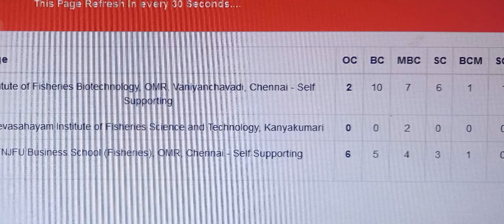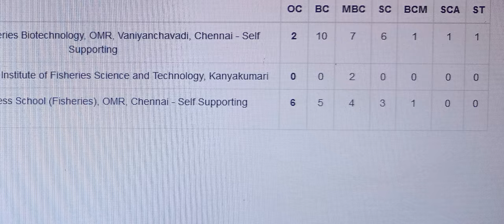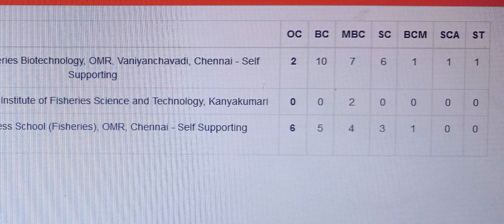TNJFU 2024 | Live Seat Vacancy Status as on July 22